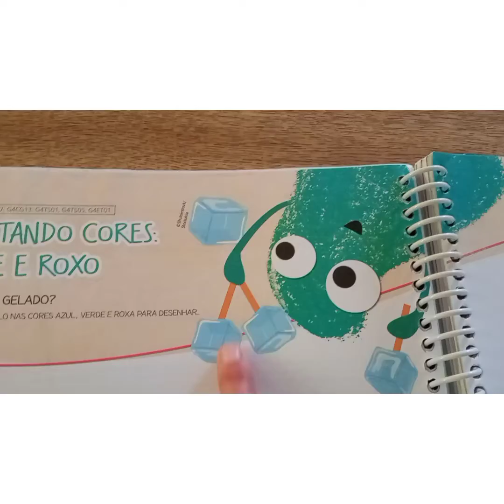G4 - tia Aline aula do dia 11/08/21 (aula 1)